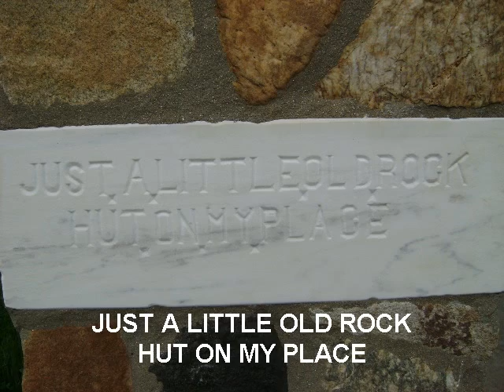290 Starnes Cove Road, Candler NC - Asheville Real Estate - Home for Sale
MLS # 464071 Just a Little Old Rock Hut On My Place. Beautiful Native stone and cedar MLS home located on a large level lot in the country close to Asheville. Completely remodeled, to include; ceramic and wood floors, new kit cabinets, stainless appliances, bathrooms, heating and electrical. Open floor plan from kitchen to great room. Great room has cathedral ceilings w/skylights and a huge stone wood fireplace. What a great country getaway.